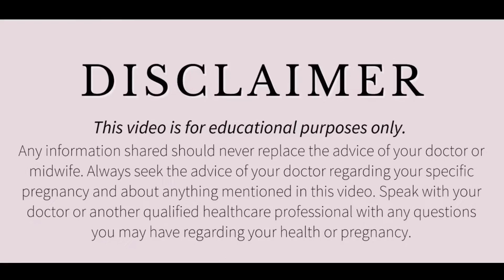How To Increase Baby Weight 0-6 Months? 0-6 महीने के बच्चे को कैसे मोटा बनाएं ? Baby Weight Gain.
2 month baby ka weight kaise badhaye
Normal weight gain of newborn baby
New born weight gain
baby weight gain food
how to increase baby weight after birth
0-6 months baby weight gain

hindi
Weight gain
Baby care tips
Baby care
post delivery care
0-6 महीने शिशु का वजन कैसे बढ़ाएं
First food at 6 month
5 mahine ke bache ko kya khilaye
4 mahine ke bache ko kya khilaye
Navajat shishu ka vajan kaise badaye
breast feeding kaise badaye
food for 1 month child
newborn baby food
6 mahine ke baby ka khana
baby food
baby care after birth
How to Increase Weight of 0 to 6 Months Baby
शिशु का सही वजन
Parenting

All these queries are solved here in this video.

डिस्क्लेमर

धन्यवाद
Regards